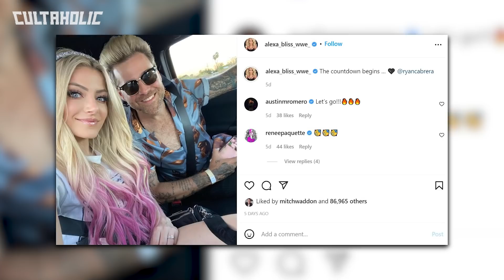Major WWE Title Change Was Last Minute Decision | New NXT Championship Revealed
A major WWE title change was reportedly a last minute decision according to sources. A new NXT Championship was revealed last night on WWE NXT. Plus, the real reason for Alexa Bliss' WWE WrestleMania 38 absence has been revealed.